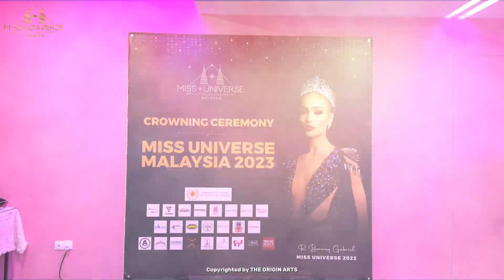Miss Universe Malaysia 2023 - Crowning Ceremony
Miss Universe Malaysia 2023 - Serena Lee
1st Runner Up - Caroline Green
2nd Runner Up - Temara Nelia Inigo

Best In Evening Gown - Caroline Green
Best In Sportswear - Temara Nelia Inigo
Most Beautiful Hair - Serena Lee
Miss Wellness - Jessrina Kaur
Miss Congeniality - Narmatha Ramesh
Miss Photogenic - Mandy Ho